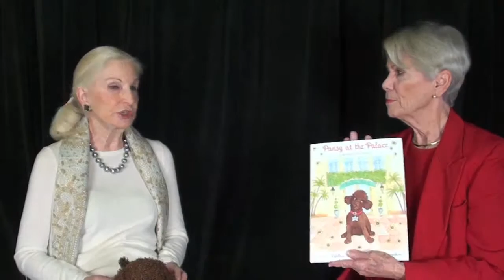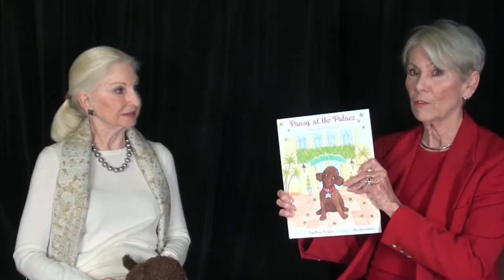"Poodleful" Interview with Cynthia Bardes (Part 3)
Marcia Littlejohn Interviews Cynthia Bardes, author of the book series Pansy at The Palace